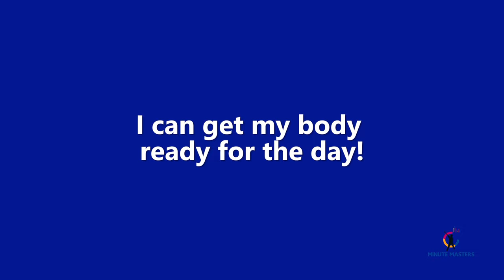Wake Up Song for Kids | Wiggle Song for Preschool | Wake up song for students | 1 Minute Brain Break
This wake up song for preschool is a great movement break! This wake up wiggle song is a quick brain break for the classroom. This fun, simple and interactive movement break is great for preschoolers, toddlers, kindergarteners and all learners! Seated accommodation included, so everyone can join in on the sensory brain break! This is a great 1 minute brain break that's quick and simple for all!

 "Wake Up Wiggle" helps individuals to wake up their brains and bodies to get ready for learning by using strategic sensory input sequences.

LYRICS
I can get my body ready
With the wake up wiggle

We go down and jump
Down and jump
Down and jump

We can spin once
Spin twice
Spin three times
You got it, that's right!

Now it’s time to march
Out of the wake up wiggle
Give yourself a hug
You just did the
Wake up wiggle

Put your thumbs up
Give a high five
Now we wave goodbye

ABOUT MINUTE MASTERS

Minute Masters is a series of educational movement videos designed to captivate and motivate learners to master new skills- all in under a minute!

Specifically designed to engage all levels of abilities.

Researched Based
Our videos are based on principles from special education, occupational therapy, sensory processing, and child development.

Created by Professionals
Designed by a Certified Special Education Teacher and an Occupational Therapist with extensive training and experience in both special and general education.

Sensory Regulation
Utilizes principles of sensory processing to regulate bodies & minds. Carefully designed combinations of vestibular input, proprioceptive input and belly breathing—all in appropriate sequences.

Wheelchair Accessible
Wheelchair accessibility and representation throughout series. All videos include a seated modification to accommodate and include all levels of ability.

Social Stories
Rhythmic, lyrical social stories designed to explain expectations during transitions and to alleviate apprehensions about changes that take place during the day.

Learning Targets
Strategic statements created with language that sets clear goals for our users, designed to increase student engagement and achievement.

ABOUT MISSJ & MISS K

MISS K
Miss K is a Licensed Pediatric Occupational Therapist with experience and training working with children with various behavioral and physical diagnoses including autism, down syndrome, cerebral palsy and developmental delays.

She holds a Bachelor’s of Science in Health Science, a Bachelor’s of Science in Psychology and a Master’s of Science in Occupational Therapy with a Pediatric Specialization Certificate.

She is a Certified Rhythm Works Integrative Dance Instructor with training in using dance, rhythm and music to improve life skills across various learner types.

Miss K has been utilizing music and rhythm combined with occupational therapy principles to improve student success for years, and has seen noticeable improvements when utilizing these strategies. She loves providing the tools to help children shine and be their best, most confident selves.

MISS J
Miss J is a Certified Special Education Teacher who holds her Bachelor’s Degree in Early Childhood/Childhood Education and her Master’s Degree in Childhood Special Education.

She has years of experience working with children of varying ages, who have intellectual, cognitive, emotional or physical disabilities. She is a Certified Rhythm Works Integrative Dance Instructor and co-created the first inclusive dance class in her community.

She is inspired by the growth and confidence that she witnesses when using rhythm and purposeful lyrics to help learners reach their goals. It is her passion to have a positive impact on children by creating enjoyable and memorable learning experiences, both in and out of the classroom.

She feels that there is nothing more rewarding than watching faces fill with smiles of accomplishment.